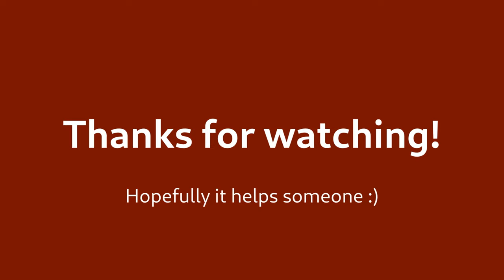[Tutorial] One Checkline Cut - SuperTuxKart 1.4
much text, feel free to pause when needed

This video is sponsored by Cosmic November, which is a multi-stage Normal Race event on 35 space-themed tracks, two of which are present in this video - take your chance to improve your event position!

using Boltrew by skindoormimiz, /installaddon boltrew_2